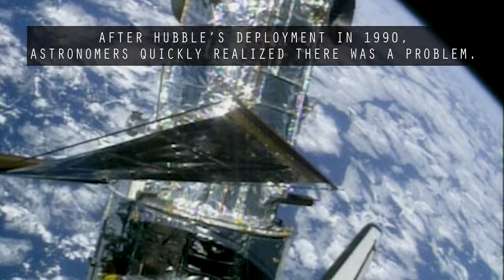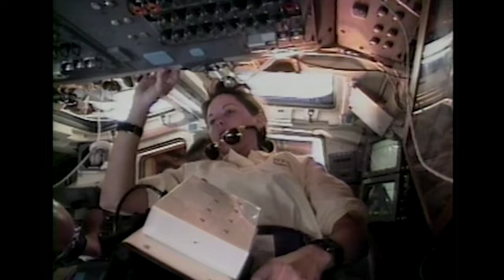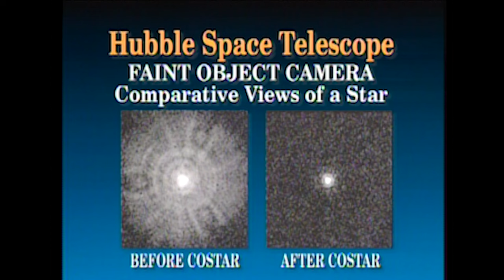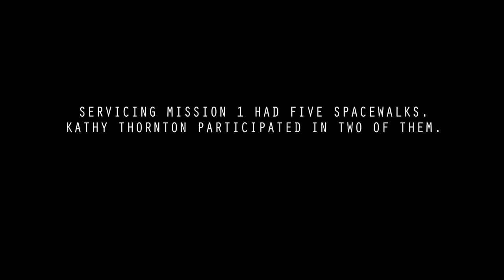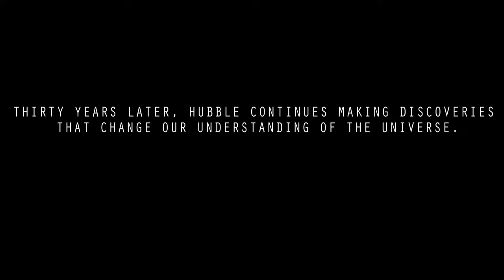Make It or Break It – Hubble’s Servicing Mission 1 (Kathy Thornton)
Dive into the captivating history of the Hubble Space Telescope and astronaut Kathy Thornton's crucial role in Servicing Mission 1!

Join us for an exclusive interview where Kathy Thornton shares firsthand accounts of the groundbreaking mission, unveiling the challenges, triumphs, and the incredible journey that revitalized Hubble, capturing breathtaking cosmic images.

Explore the awe-inspiring achievements of the Hubble Space Telescope and the dedicated individuals like Kathy Thornton who made it all happen. Get ready to be inspired on a journey through the stars and beyond!

Credit: NASA's Goddard Space Flight Center
Paul Morris: Lead Producer
John Philyaw: Lead Camera Operator
Sophia Rentschler: Camera Operator
Kathy Thornton: Interviewee

"Coronation" by Adrian Mena Arrabal [PRS] via Killer Tracks [BMI] and Universal Production Music

“Having Heart” by Thomas Daniel Bellingham [PRS] via Ninja Tune Production Music [PRS] and Universal Production Music

“Quiet Out There” by Thomas Daniel Bellingham [PRS] via Ninja Tune Production Music [PRS] and Universal Production Music

“Ave Maria” by John Taverner [PRS] via Chappell Recorded Music Library Ltd [PRS] and Universal Production Music

“Beloved Earth” by JC Lemay [SACEM] via Koka Media [SACEM], Universal Production Music France [SACEM], and Universal Production Music